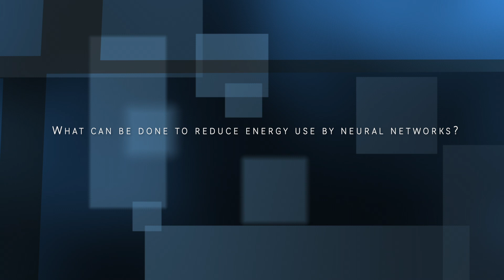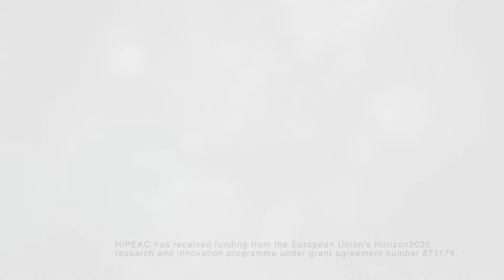How to design more efficient machine-learning systems, with Hai 'Helen' Li (Duke University)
With algorithms mimicking the structure of the human brain, co-designing hardware and software is the way forward for more efficient machine learning systems, says Hai 'Helen' Li (@dukeuniversity).  HiPEAC caught up with Helen for a brief interview following her keynote talk at HiPEAC 2022.

Interview filmed by @Arts Illustrated Studios at the 2022 HiPEAC conference in Budapest.